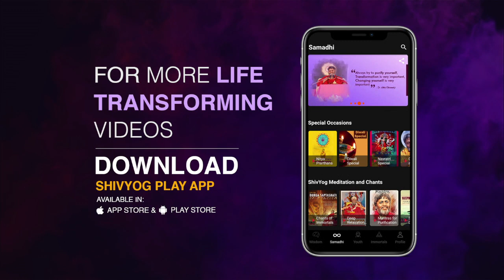गुरु वाक्यम् एपिसोड 847 : अद्वैत साधना सर्वोत्तम भाव है।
शिवलिंग का स्वरुप आपका स्वयं का स्वरुप है। मानव का  प्राण शरीर भी लिंग के आकार का होता है।  ईश्वर आपको आपके रूप में  ही दर्शन देते हैं। एक सज्जन जो अनेक वर्षों से रुद्राभिषेक करते थे, बाबाजी के पास चिंतित हो कर आये कि उनकी साधना का फल उनको प्राप्त नहीं हो पा रहा था। बाबाजी ने उनका मार्गदर्शन करते हुए ज्ञान दिया, कि जब भी शिवलिंग का पूजन होता है, तो उससे एकाकार  का भाव जागृत कर वह उत्तम फल देता है, क्योंकि ईश्वर आपसे भिन्न नहीं आपके अंतर में ही वास करते हैं।